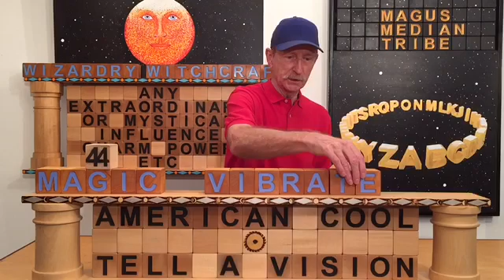MagicWord series #44: Vibe Vital to Living